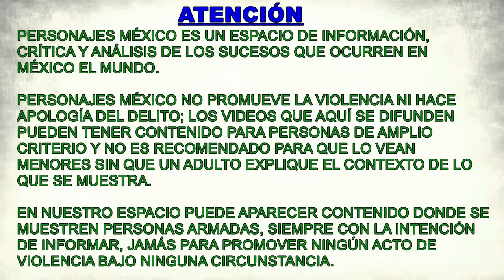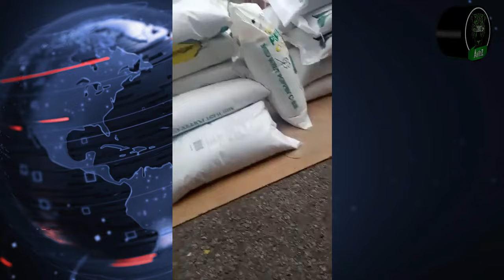Al gobierno lo rebasó la violencia del cártel más poderoso del país, por eso arde Culiacán, Sinaloa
Creyeron que siempre iban a poder tener bajo control y establecer connivencia con el cártel más poderoso del país, el Cártel de Sinaloa, pero no se imaginaron que un día iban a dejar de "obedecerlos". El niño les salió respondón, por eso hoy vemos cómo Culiacán está en llamas y seguramente esta nueva guerra durará mucho.